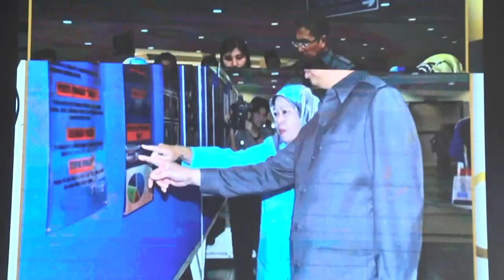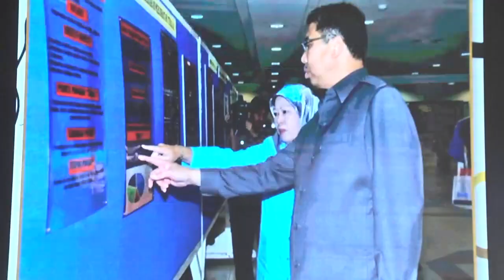Rampai Pagi 17 Disember 2022, Lintas Langsung Daerah Belait